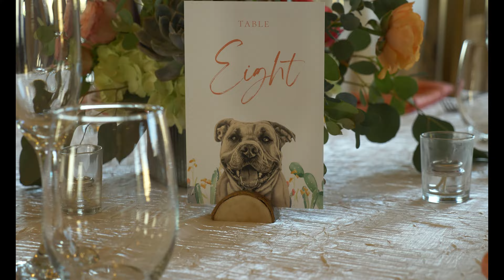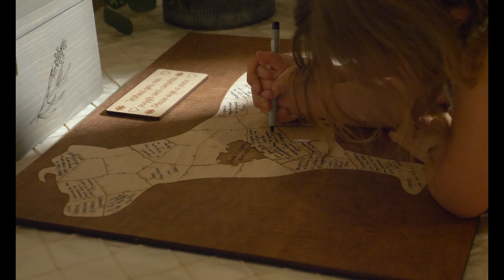Gold Canyon, Arizona Wedding - Dangerfield Weddings - Panasonic GH5